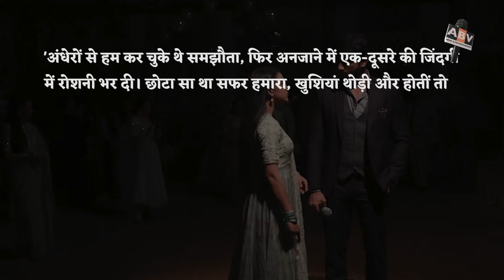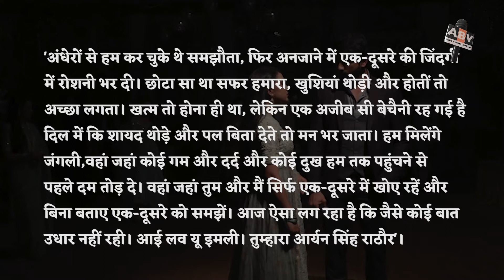Fahmaan Finally Told To Imlie 'I love you' | Last Day 'Imlie' Shoot Fahmaan - Sumbul Got Emotional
Star Plus show Imlie season 1 finally coming to an end. It is one of the most loved show on television and has been doing well on the TRP charts since start. Fahmaan Khan and Sumbul Touqueer as Aryan-Imlie won millions of hearts with their onscreen chemistry and off-screen friendship bond. As per reports, the show is set to take generation leap after which the story will revolve around Imlie’s daughter. Sumbul and Fahmaan is set to leave the show as they have wrapped up their final shoot.